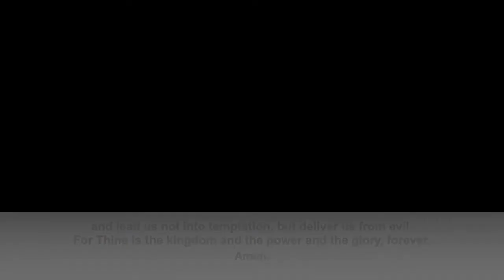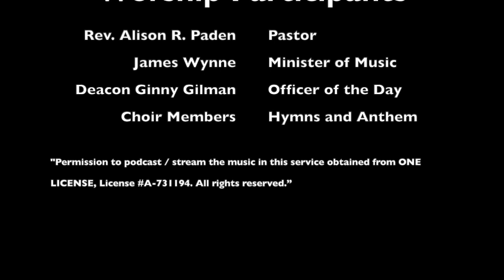Worship - May 31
Welcome to Hilltop Church's worship service for May 31, 2020 - Pentecost Sunday.

Please send in your pledge or consider utilizing our Online Giving so we can continue to provide our regular church services and mission